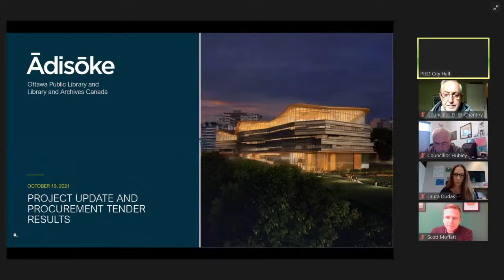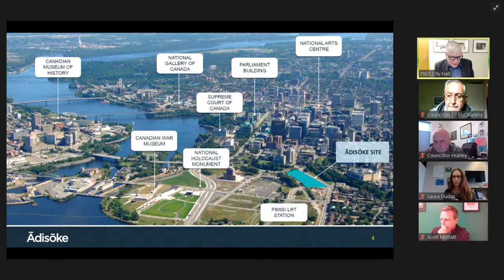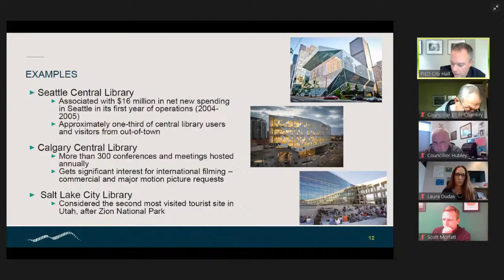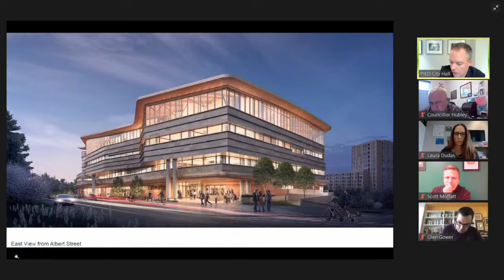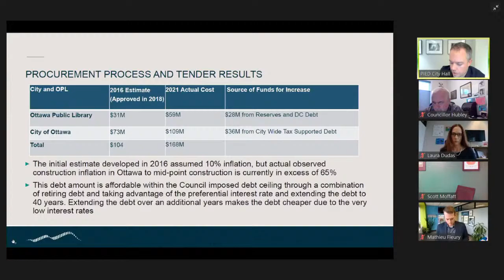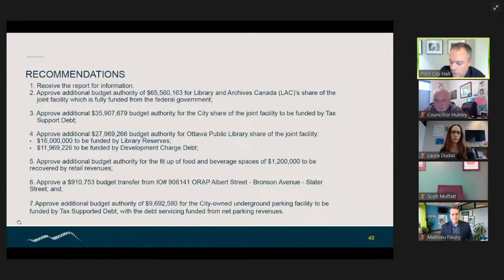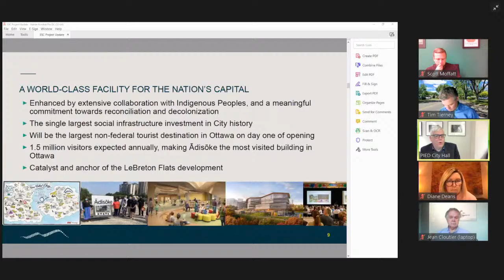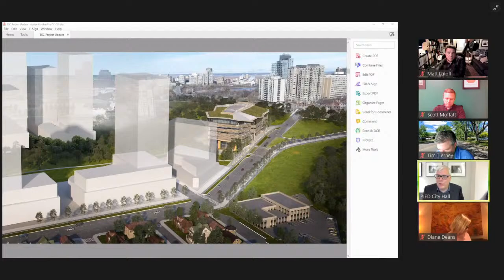Finance and Economic Development Committee Special Meeting - 19 October 2021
Finance and Economic Development Committee
Special Meeting  - 19 October 2021